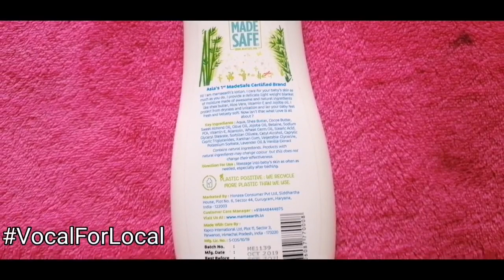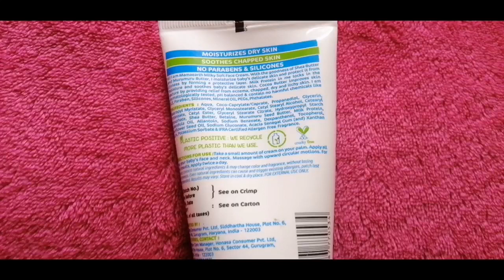best babies face cream and body lotion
Hi Guys!
Today I am going to review Mamaearth’s Moisturising Lotion & Milky Soft Cream. A baby’s skin is very delicate and needs good care. Mamaearths Moisturising Lotion understands that your baby needs to be moisturized daily to remain soft and nourished. It helps to keep your little one’s skin velvety smooth and healthy for up to 12 hours. Also, the Milky Soft Face Cream, with the goodness of Almond Oil and Murumuru Butter, moisturizes baby's delicate skin and protects it from dryness by forming a skin barrier